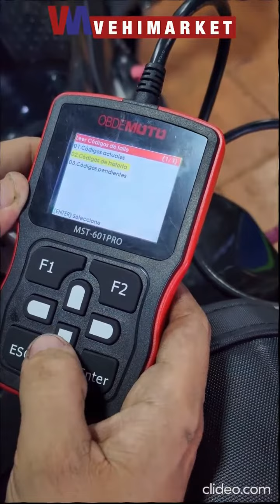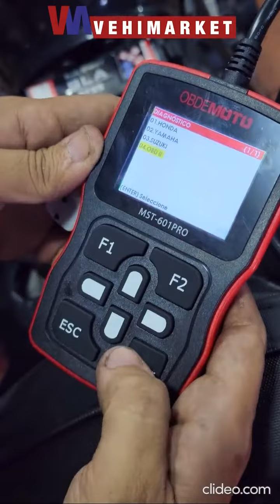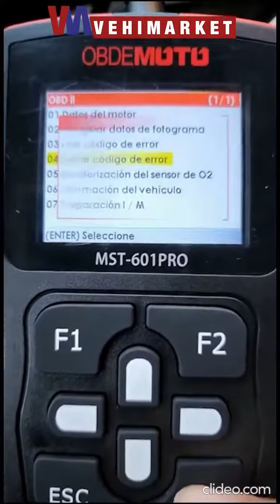Herramienta de diagnóstico para su moto.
ESCANNER DE DIAGNOSTICO PARA SU MOTO